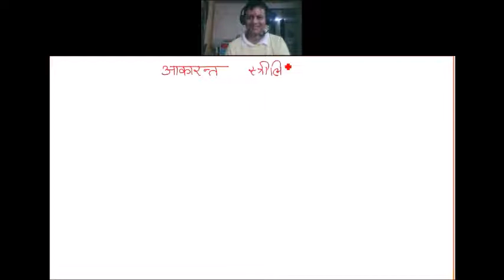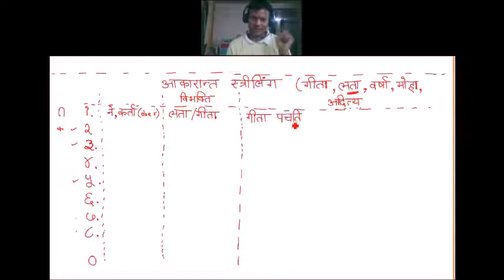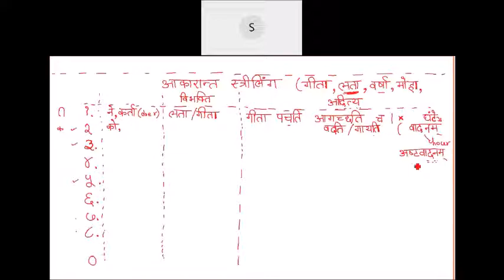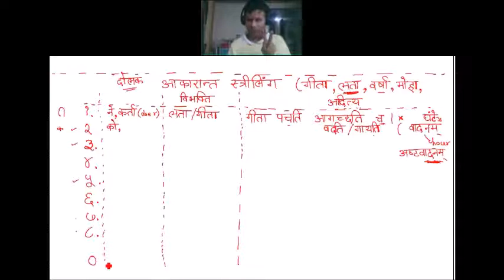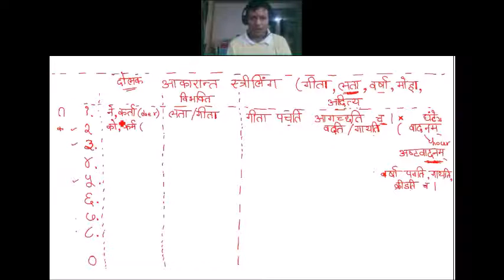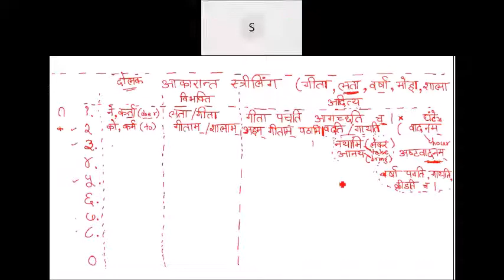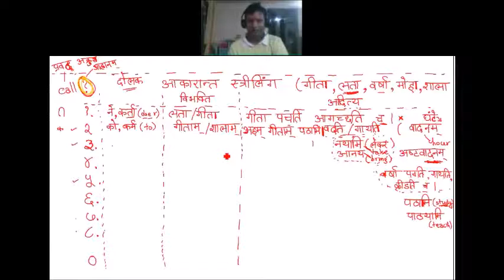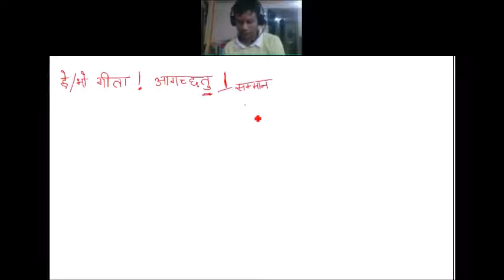संस्कृत समूह १, Sanskrit 25Oct2020 Batch1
संस्कृत समूह १ : २५  अक्तूबर, २०२०, विक्रम सम्वत २०७६, अश्विन मास शुक्ल पक्ष अष्टमी एकादशी कृष्ण पक्ष नवमी